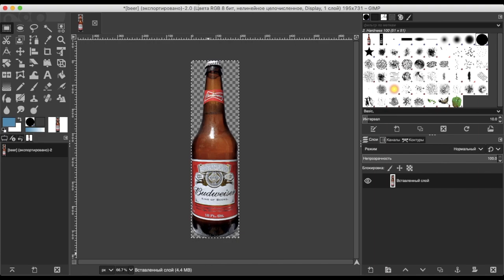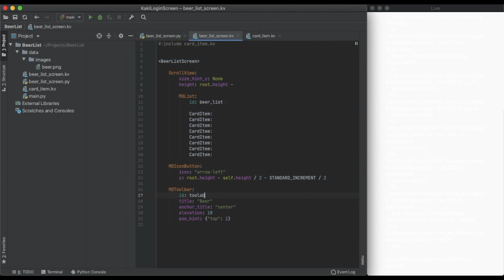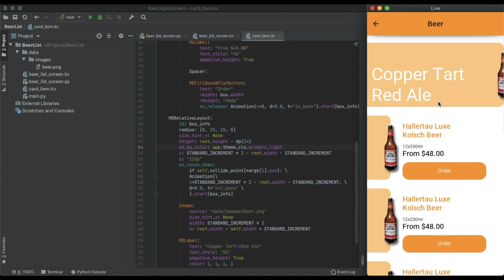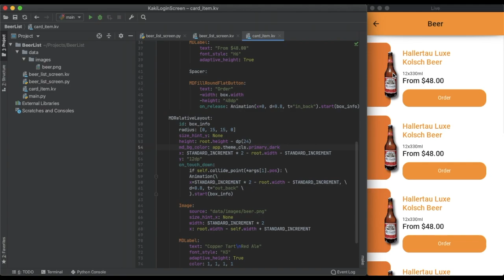List of Beer Application. Part2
If you want to support development or become a sponsor of the project, you can make a donation at: